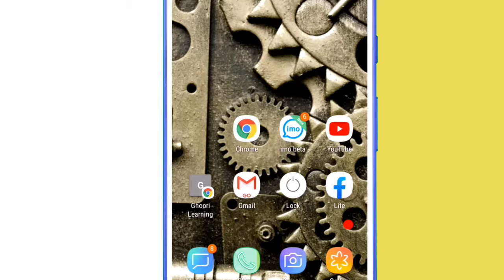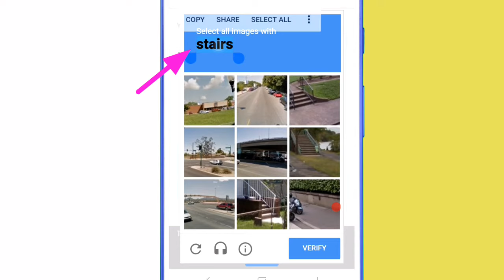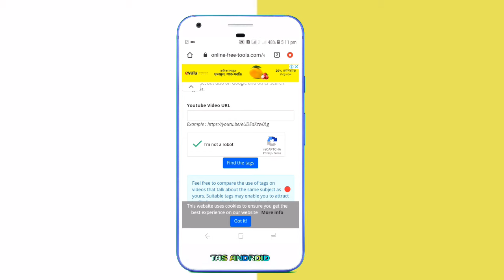I'm not a robot | how to bypass "i'm not a robot" | google recaptcha solve Bangla | Bangla tutorial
In this Bangla tutorial i explain you about reCAPTCHA.and i also show you how to solved I'm not a robot.
reCAPTCHA is a provider of human verification systems owned by Google. The original iteration of the service was a mass collaboration platform designed for the digitization of books, particularly those that were too illegible to be scanned by computers.

💎Thank you so much for reading my description box

📡stay with us,for know what is unknown😍